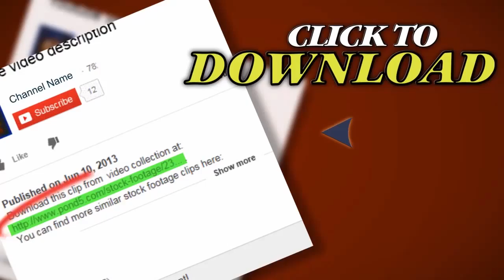Humpback Whale Underwater. Stock Footage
Thank you for visiting our page Humpback Whale Underwater. Stock Footage